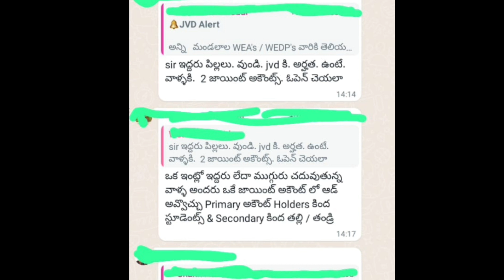jvd latest news today|jvd 4th installment date|vidya deveena 4th instalment release date|jvd update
jvd latest updates@MRS Telugu Channel
vasathi deveena
vasathi deveena amount not credited
why vasathi deveena amount not credited
vasathi deveena not credited latest news
how to check vasathi deveena payment status
jvd payment status check
vasathi deveena status check
how to check vasathi deveena status
how to check jagananna vasthi devena status
how to check vasathi devena eligible list
jagananna vasthi devena check status
how to check vasathi devena status 2023
jvd update
jvd updates 2023
vasathi deveena latest news 2023
jvd vasathi deveena latest news 2023
jagananna vasthi devena latest update
jvd 2023
jvd latest news 2023
jvd new update
jvd status check online
vasathi deveena scheme latest news in Telugu
vasathi deveena 2nd amount release date
jagananna vasthi devena latest updates
vasathi deveena release date 2023
how to check npci link status
How to check npci link status in bank account
jvd amount not credited
jagananna Vidya deevena amount not credited
jagananna Vidya deveena money not received
Jvd not received
Jvd amount not credited Telugu 2023
Jvd
Jvd check status Jvd Money not received Vidya deevena
why jvd amount not credited
how to check Vidya deveena status
 jvd money not received
jvd not credited Telugu
Vidya deveena status check Telugu
jvd status check
how to check jvd status
how to check jagananna Vidya deveena
jvd 2023 latest updates
how to check Vidya deveena credited status
how to check Vidya deevena status
how to check jvd eligible list
Vidya deevena status
degree vidya deveena amount release date
jvd latest news in telugu
jvd 2023 latest news
jaganann vidyadeveena 2023 latest news today
jvd release date 2023
jvd 2023 release date
jvd 2023
jagananna vidya deveena scheme latest news today
jvd
vidyadeveena latest news today
jvd elgible list
vasathi deveena latest news
vidyadeveena 2022-23 amount release date
vidyadeveena 1st instalment release date 2023
vasathi deevena amount release date
vasathi deveena 4th amount release date
vasathi deevena 4th installment date
jagananna vidya deveena 4th instalment
jagananna vasathi deevena amount release date telugu
jagananna vasathi deevana amount released date
jvd
jvd renwal last date 20223
jvd 2023 amount release date
jagananna vidyadeevena updates 2023
jagananna vasathi deevena updates 2023
jvd full details 2023 telugu
jvd yevariki varthisthundi telugu
jvd latest news today
jvd eligible list
vidyadeveena updates
vasathi deveena amount updates
jvd 2nd installment release date Telugu
jvd 4th installment release date
vasathi deveena latest updates 2023
vasthi deveena scheme latest news
jvd updates
vasathi deveena
jvd latest news
today jvd amount
today jvd news
vasathi deveena updates
jvd 4th installment date 2023
jvd amount release date 2022
jvd updates 2023
vasathi deveena 3rd amount release date
jagananna vasathi deveena
vidya deveena
jvd latest news
jvd amount
jvd biometric